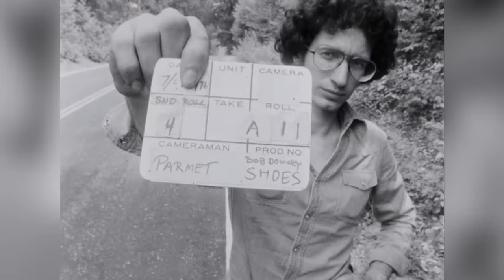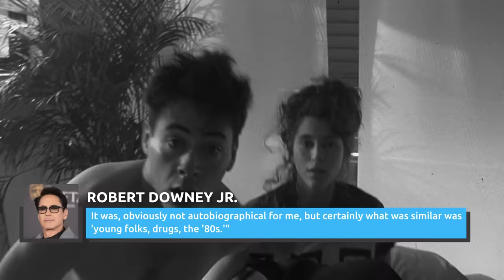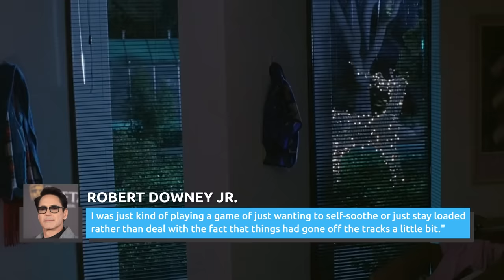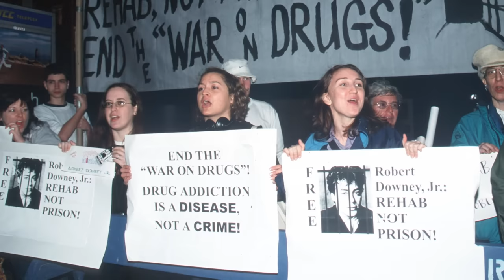Robert Downey Jr.'s Tragic True Life Story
Before Robert Downey Jr. was a genius billionaire playboy philanthropist on the big screen, he was a troubled young man with addiction problems in real life. The critically acclaimed actor has had some painful experiences getting to where he is today.

RDJ's drug-filled childhood | 0:00
His parents' divorce affected him | 1:25
His drug problems got worse | 2:15
A failed sketch comedy career | 3:22
Two missed opportunities | 4:31
A bitter drug-related breakup | 5:25
Initial troubles with the law | 6:26
Eye-opening prison time | 7:32
Losing his award-winning comeback gig | 8:48
Grieving his parents' deaths | 9:43
Another generation of addiction issues | 10:44
RDJ's post-MCU career struggles | 11:48